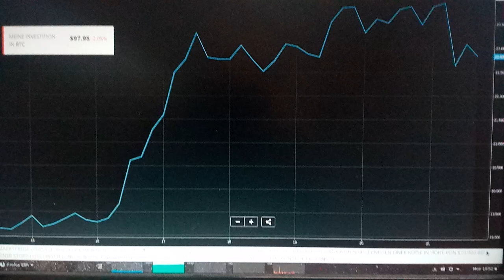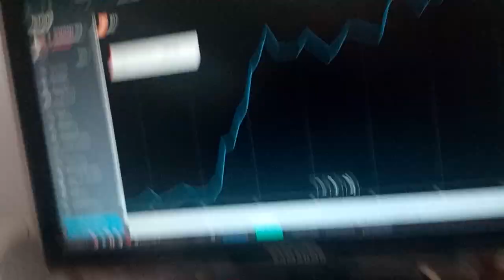The Bitcoin Watcher 201221 - Next All Time High Tommorow?